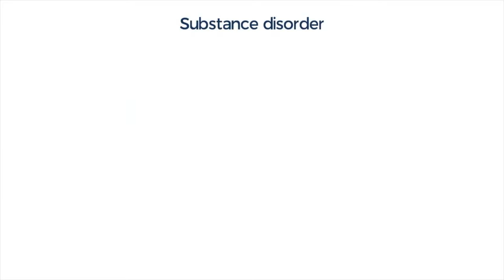Explained: Substance Abuse and Mental Illness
Co-occurring disorders are the coexistence of both mental illness and substance use disorder,  also known as dual diagnosis.

Substance use can trigger psychiatric illnesses such as depression, anxiety, and even psychosis. Common mental health disorders are depression, anxiety, and post-traumatic stress disorder.

Clinical supervisor Vicki Favors discusses substance abuse and mental health.

Explained is a series of short videos where Northside experts explain common patient questions.